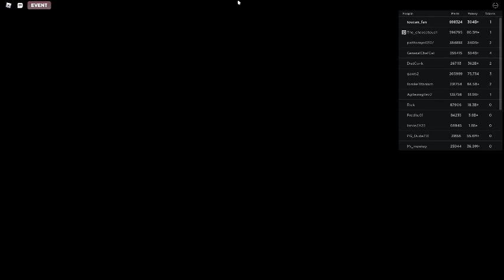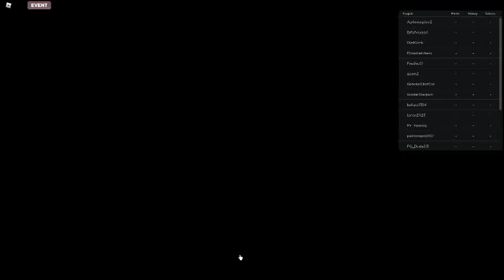Russia Car Crash Compilation 12932